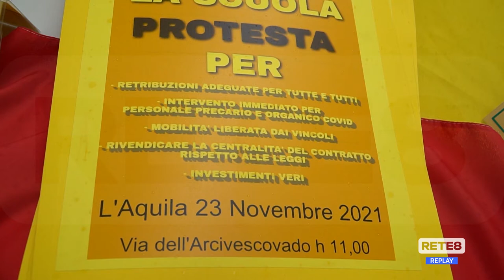Manovra - La Scuola si mobilita, sit-in all’USL